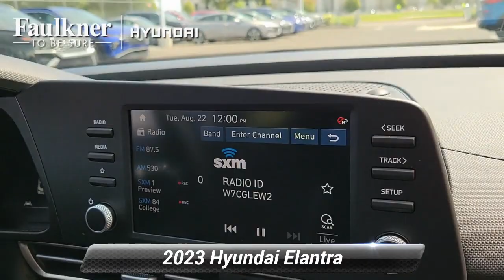New 2023 Hyundai Elantra SEL, Philadelphia, PA PU618713